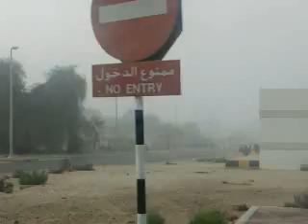first fog in abu dhabi uae 2010.mp4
this is the first fog here in abu dhabi, UAE...im on my way in my office when i recorded this...